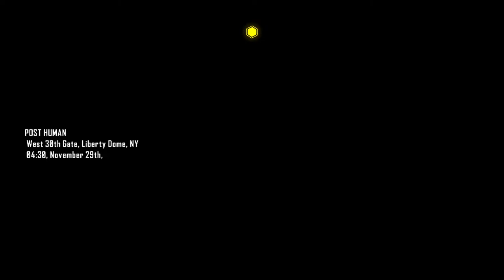Crysis® 3 - Início On Xbox One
Profeta retorna a Nova York em 2047, 24 anos após os eventos de Crysis 2.

Ele descobre que a cidade foi envolta em um Nanodome gigante criado pela corrupta corporação CELL. O Liberty Dome de Nova York é uma verdadeira floresta tropical urbana repleta de árvores, pântanos densos e rios caudalosos.

Dentro do Liberty Dome, sete ambientes distintos e traiçoeiros são conhecidos como as Sete Maravilhas. O Profeta está em uma "missão de vingança" após descobrir a verdade por trás dos motivos do CELL para construir o Nanodome em quarentena.